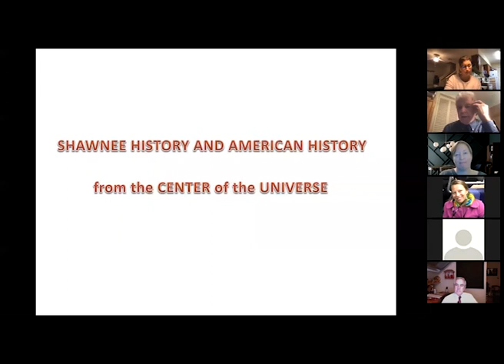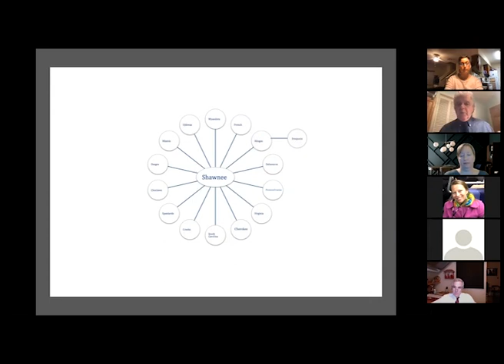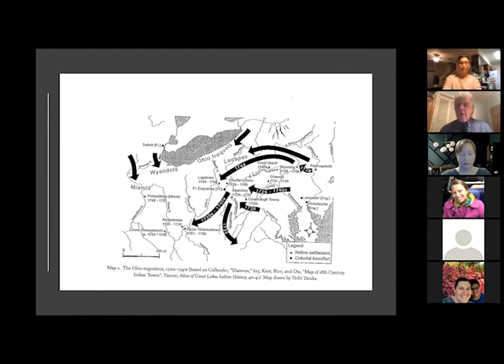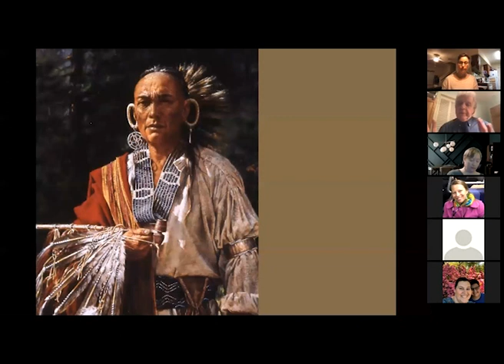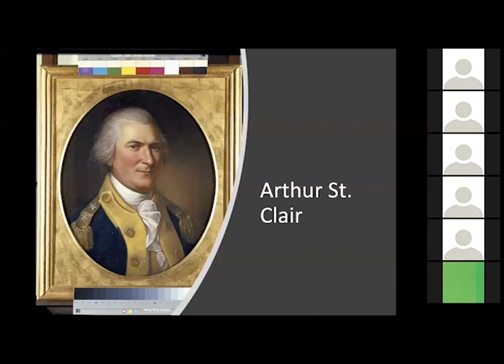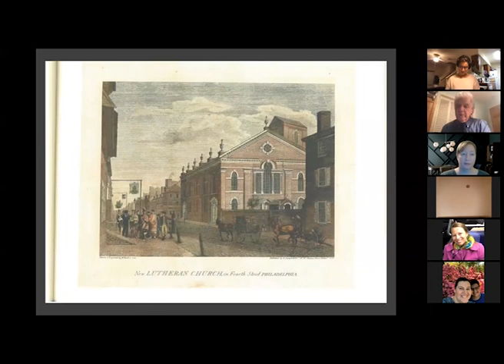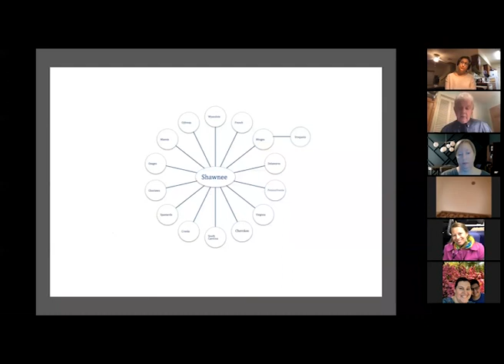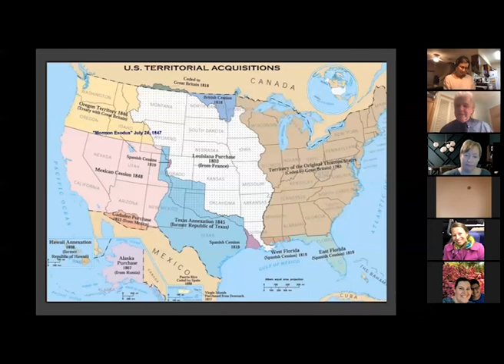Dr. Calloway Presentation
Virtual presentation with Dr. Colin Calloway, who will discusses the importance of Native American histories to understanding the history of the United States.